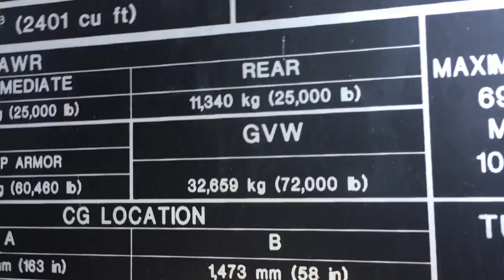Gargoyles Eyewear vs MRAP (Mine Resistant Ambush Protected) Vehicle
Gargoyles Eyewear attended SWAT Roundup in Orlando, Florida from November 13-18, 2016. We seen this MRAP which was being used as a traffic diversion tool and decided to get some extra use out of it. The Gross Vehicle Weight (GVW) of this MRAP is 72,000 lbs.

The style shown is WRATH, we flexed the frames completely flat, pushed them under the tire and let the MRAP roll over the frames, you can see them pop out and immediately flex back to shape.

Upon picking the styles up, we showcase 3. things:
1. We re-test our patented G-Loc hinge to make sure it stays open when open and snaps closed and stays closed.
2. Display the strength, flexibility and 'return to shape' ability of our premium TR90-NZZ frame material.
3. Although the lenses are scratched, they are not comprimised in any way - they didn't break, nothing penetrated through the lens and they remained in the frames.